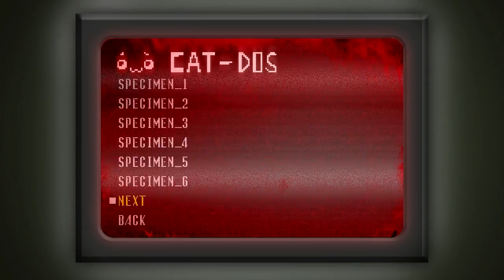BAMBI'S REVENGE | Spooky's House of Jumpscares #6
I didn't know deer could be so aggressive!  Or is it deers...  or deer... or dear???  not sure...  Oh yeah jumpscare warning!